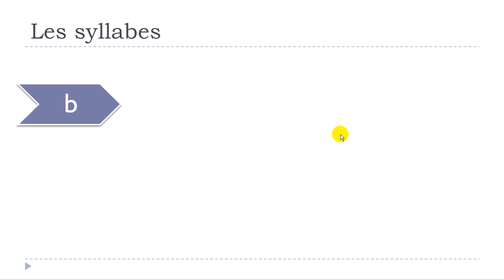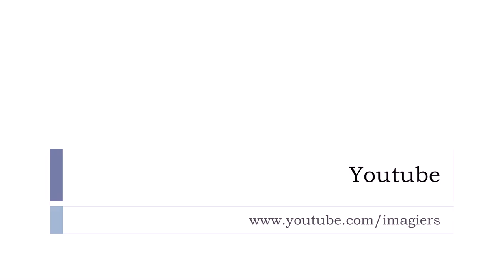Французский язык для начинающих # Les syllabes